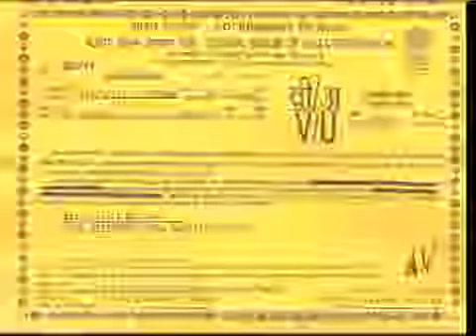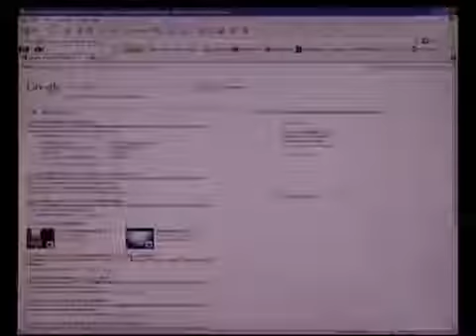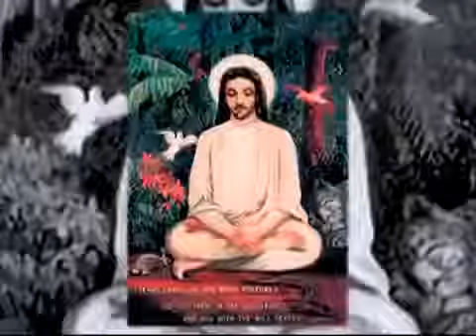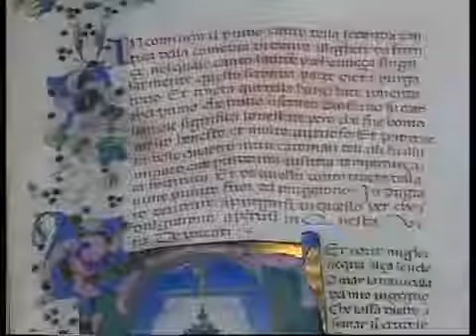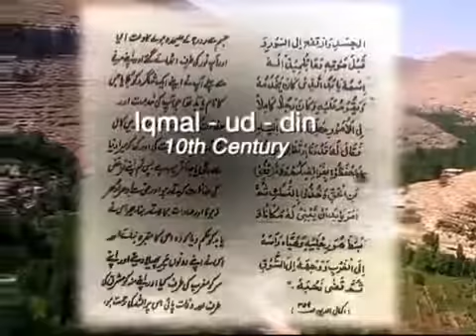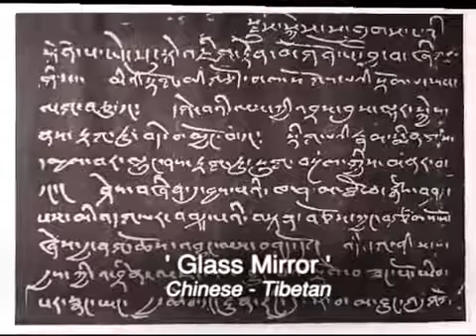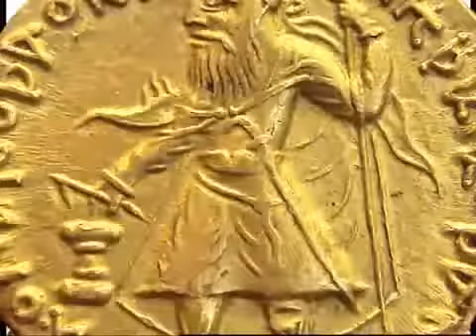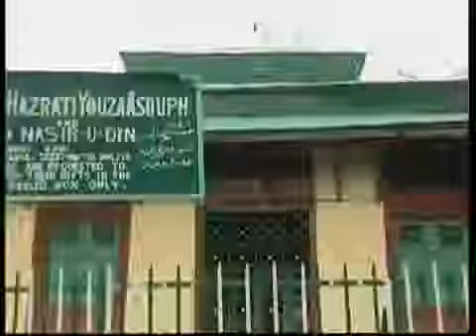Jesus In Kashmir India Documentary by Indian Govt